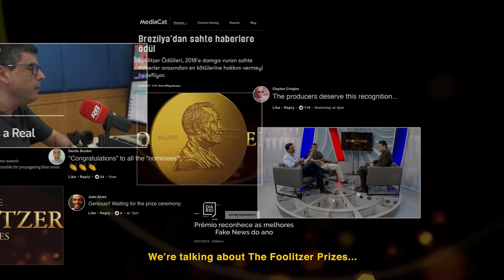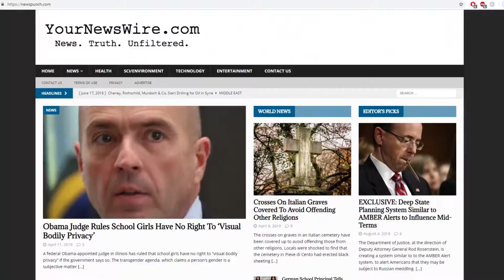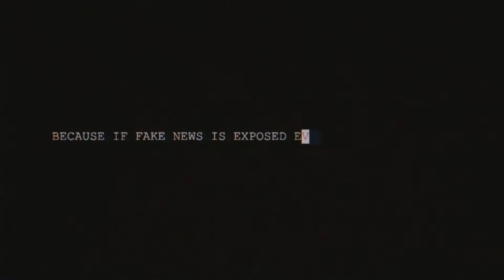The Foolitzer Prizes - E-farsas.com